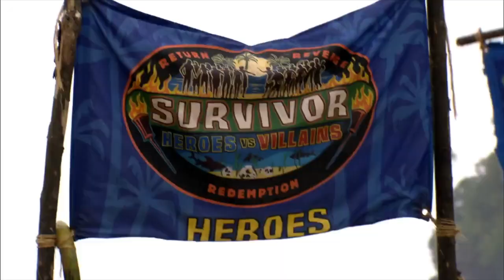"Previously on Survivor" - Season 20 - Survivor: Heroes vs. Villains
This video contains all of the "Previously on Survivor" segments from Survivor: Heroes vs. Villains

Cast:

Heroes (Previous seasons)
Rupert Boneham (Pearl Islands, All-Stars)
James Clement (China, Micronesia)
Colby Donaldson (The Australian Outback, All-Stars)
Cirie Fields (Panama, Micronesia)
Amanda Kimmell (China, Micronesia)
Jessica “Sugar” Kiper (Gabon)
Stephenie LaGrossa (Palau, Guatemala)
James “J.T.” Thomas (Tocantins)
Tom Westman (Palau)
Candice Woodcock (Cook Islands)

Villains (Previous seasons)
Tyson Apostol (Tocantins)
Randy Bailey (Gabon)
Sandra Diaz-Twine (Pearl Islands)
Danielle DiLorenzo (Panama)
Russell Hantz (Samoa)
Jerri Manthey (Australian Outback, All-Stars)
“Boston” Rob Mariano (Marquesas, All-Stars)
Parvati Shallow (Cook Islands, Micronesia)
“Coach” Benjamin Wade (Tocantins)
Courtney Yates (China)

Survivor: Heroes vs. Villains is the twentieth season of the CBS competitive reality television series Survivor.
This season was a celebration of the ten year anniversary of the show and opted to have returning players who were known for their honor and integrity (Heroes) or their deception and duplicity (Villains). It also marked the first two-time winner; Sandra Diaz-Twine, who beat Parvati Shallow and Russell Hantz in a 6-3-0 vote.

Production
Unlike previous seasons where a break in production occurred between seasons, the twentieth season was shot twenty days after Survivor: Samoa was completed, taking advantage of the existing infrastructure from that season. Casting for Heroes vs. Villains was done simultaneously with casting for Samoa. Heroes vs. Villains featured ten former castaways known for their acts of integrity and honor, the Heroes, and ten former castaways known for their deeds of deception and duplicity, the Villains. The cast was officially announced during the 36th People's Choice Awards on January 6, 2010. Jeff Probst, the show's host, stated that while they wanted to do another season where they brought back former players for the show's 10-year anniversary and 20th cycle, they did not want to simply do another "All-Stars" season. On reflecting on the most popular players, they realized that these players were either seen as likable or despised for those respective seasons, and opted to use that as the theme for this season.

According to Probst, the production initially selected 50 players from the past seasons, paring those down to twenty and keeping one spot open for a possible player from Samoa. Some selections were made to match players that production thought would be exciting to see, according to casting director Lynne Spillman. While the players had been classified as Heroes or Villains, Survivor creator Mark Burnett did not expect these players to maintain these roles in the game, and to do what they need to survive to the end. Rather than the usual slogan "Outwit, Outplay, Outlast", the slogan for this season is "Return, Revenge, Redemption". All challenges in this season were based on challenges used in previous seasons. Due to the back-to-back filming of Samoa and this season, the other players did not have an opportunity to see Russell Hantz' gameplay in Samoa. However, the players were told by the production crew that Hantz was considered "one of the five most notorious male villains of all time" prior to the start of the game.

The 2009 Samoa earthquake and tsunami occurred shortly after the completion of filming for this season; a CBS spokeswoman stated that no crew members were harmed from it.

The survivors eliminated pre-jury were sequestered in Australia.[2]

Richard Hatch, the winner of the original season, Survivor: Borneo, was asked to return for this season. However, he had to apply to leave the country since he was under house arrest. His request was denied by a federal judge in Rhode Island.[3] Corinne Kaplan of Survivor: Gabon and Shane Powers of Survivor: Panama were also asked to return, but Corinne declined due to work obligations while Shane was replaced by Russell Hantz.[4] Natalie Bolton was seen shooting promotional images on location, but was ultimately not chosen for the final cast.[5]

Twists/Changes
Heroes vs. Villains: Ten of the most heroic castaways battled against the ten most villainous castaways for the title of Sole Survivor and the million dollar prize, hence the season title.
Hidden Immunity Idol: Two idols were hidden for the contestants to find, one at each camp.